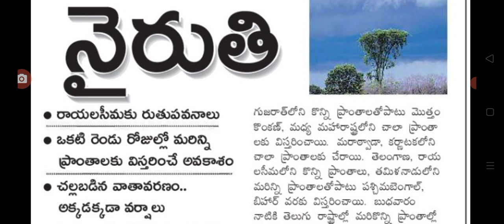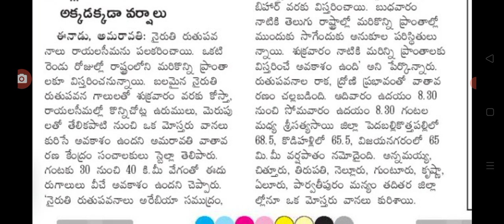రాష్ట్రంలో ఇప్పుడే మొదలైన భారీ వర్షాలు heavy rains are coming into AP.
hello everyone today update is AP government announced that weather report released heavy rains .@malupdates